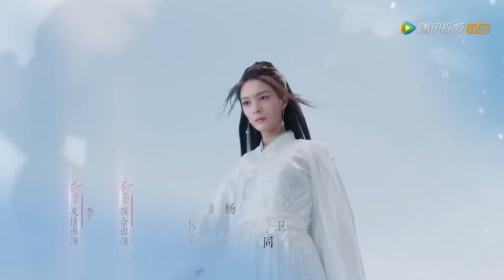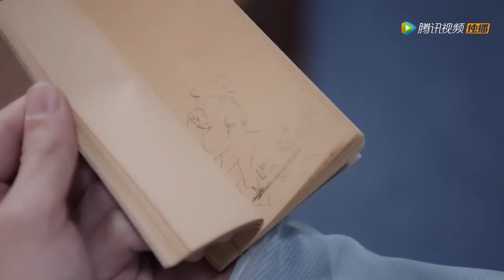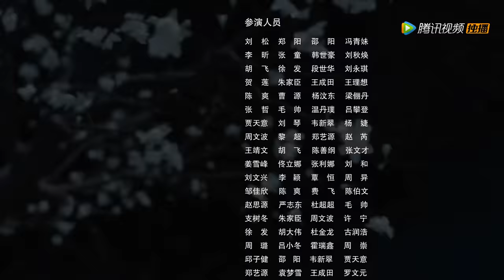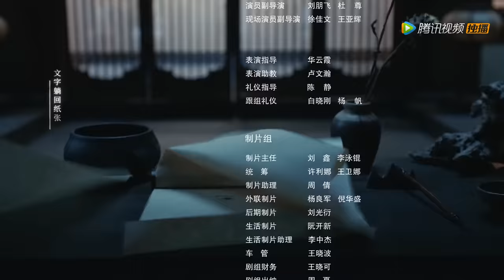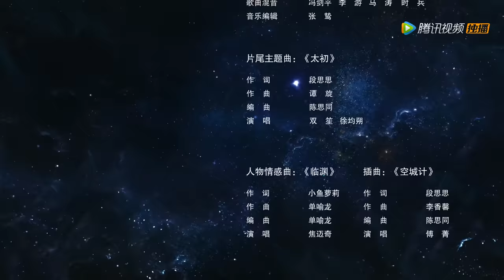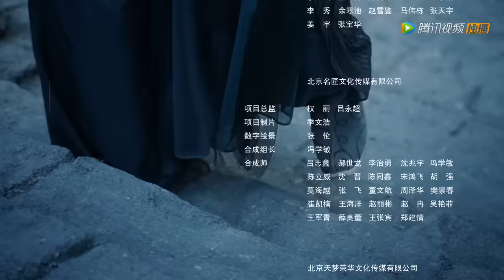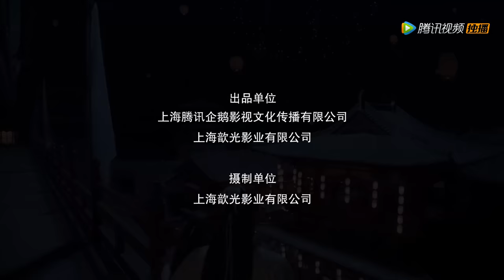ENG SUB【且听凤鸣 Dance of The Phoenix】EP14 | 严灵尊私下将碧水青天瓶送给了君临渊（杨超越、徐开骋）